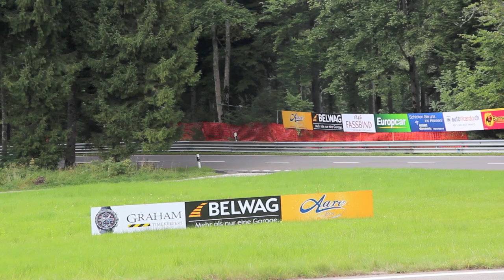Bergrennen Gurnigel 2017